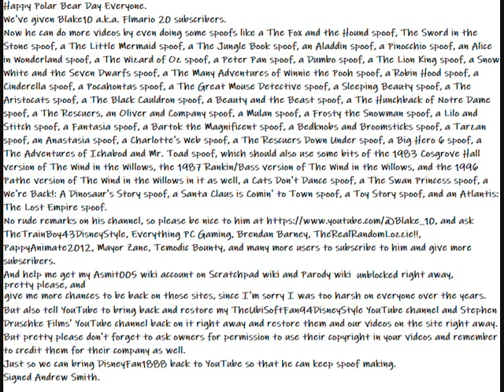My Happy Polar Bear Day Video Message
Here is my Happy Polar Bear Day Message video to Everyone.
Happy Polar Bear Day Everyone.
Now he can do more videos by even doing some spoofs like a The Fox and the Hound spoof, The Sword in the Stone spoof, a The Little Mermaid spoof, a The Jungle Book spoof, an Aladdin spoof, a Pinocchio spoof, an Alice in Wonderland spoof, a The Wizard of Oz spoof, a Peter Pan spoof, a Dumbo spoof, a The Lion King spoof, a Snow White and the Seven Dwarfs spoof, a The Many Adventures of Winnie the Pooh spoof, a Robin Hood spoof, a Cinderella spoof, a Pocahontas spoof, a The Great Mouse Detective spoof, a Sleeping Beauty spoof, a The Aristocats spoof, a The Black Cauldron spoof, a Beauty and the Beast spoof, a The Hunchback of Notre Dame spoof, a The Rescuers, an Oliver and Company spoof, a Mulan spoof, a Frosty the Snowman spoof, a Lilo and Stitch spoof, a Fantasia spoof, a Bartok the Magnificent spoof, a Bedknobs and Broomsticks spoof, a Tarzan spoof, an Anastasia spoof, a Charlotte's Web spoof, a The Rescuers Down Under spoof, a Big Hero 6 spoof, a The Adventures of Ichabod and Mr. Toad spoof, which should also use some bits of the 1983 Cosgrove Hall version of The Wind in the Willows, the 1987 Rankin/Bass version of The Wind in the Willows, and the 1996 Pathe version of The Wind in the Willows in it as well, a Cats Don't Dance spoof, a The Swan Princess spoof, a We're Back!: A Dinosaur's Story spoof, a Santa Claus is Comin' to Town spoof, a Toy Story spoof, and an Atlantis: The Lost Empire spoof.
No rude remarks on his channel, so please be nice to him and ask TheTrainBoy43DisneyStyle, Everything PC Gaming, Brendan Barney, TheRealRandomLozzie!!, PappyAnimate2012, Mayor Zane, Temodic Bounty, and many more users to subscribe to him and give more subscribers.
And help me get my Asmit005 wiki account unblocked on Scratchpad wiki and Parody wiki right away, pretty please, and give me more chances to be back on those sites, since I'm sorry I was too harsh on everyone over the years.
But also tell YouTube to bring back and restore my TheUbiSoftFan94DisneyStyle YouTube channel and Stephen Druschke Films' YouTube channel back on it right away and restore them and our videos on the site right away.
But pretty please don't forget to ask owners for permission to use their copyright in your videos and remember to credit them for their company as well.
Just so we can bring DisneyFan1888 back to YouTube so that he can keep spoof making.